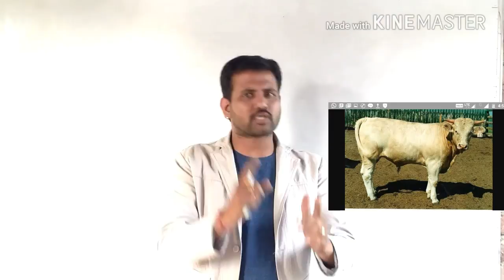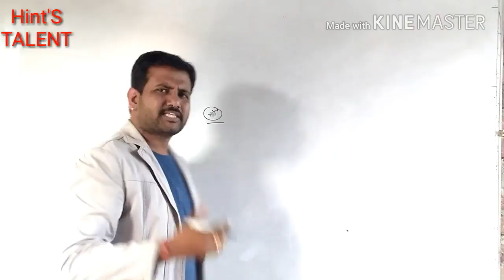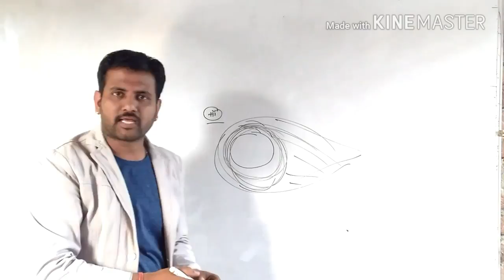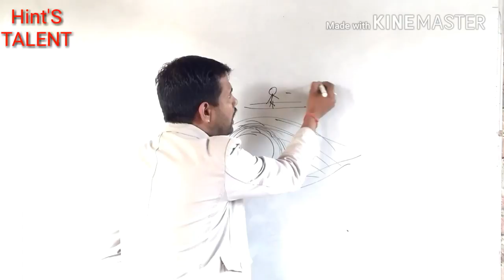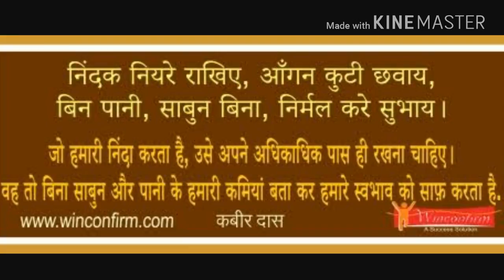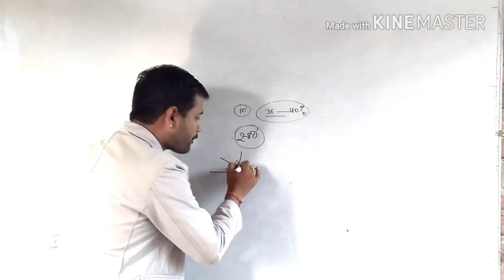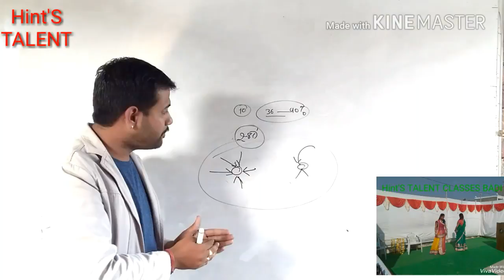7 Steps of Success (part 3) By Hemant Suthar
सफलता के सात कदम (भाग 3)